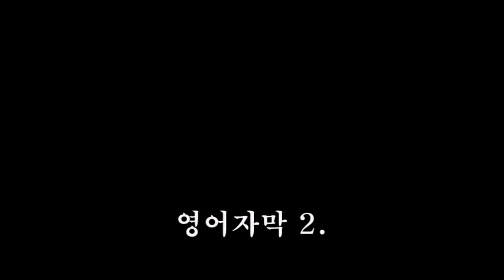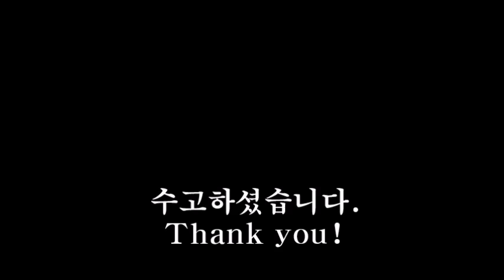라푼젤 0194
라푼젤로 영어 귀뚫기 194번째 시간입니다.

Rapunzel!
라푼젤!

Rapunzel, let down your hair!
라푼젤, 머리카락을 내려요!